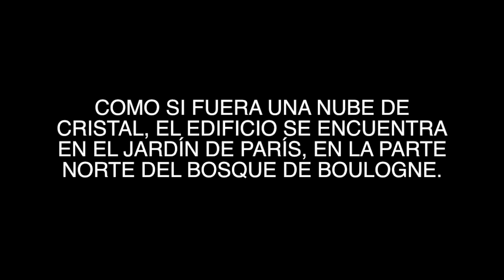Louis Vuitton, La Fundación / Pixel / París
La Fundación abrió al público el 27 de octubre de 2014.
El edificio, diseñado por Frank Gehry, es un sitio dedicado a la creación artística contemporánea francesa e internacional.
Parecida a una nube de cristal, el edificio se encuentra en el Jardín de Aclimatación de París, en la parte norte del Bosque de Boulogne.

La misión de la Fundación Louis Vuitton es fomentar y promover la creación artística contemporánea, tanto en Francia como a nivel internacional. Las colecciones y programas continuarán la tradición de los movimientos artísticos y creativos de los siglos 20 y 21.

La Fundación Louis Vuitton se asocia principalmente con la creación artística en todas sus formas. En el corazón de los espacios, se invitará al público a descubrir la colección permanente compuesta por obras que pertenecen a la Fundación o la colección de Arnault, así como exposiciones temporales - dos al año - y eventos musicales en el auditorio.

Sus terrazas ofrecen unas vistas panorámicas únicas de París y la exuberante vegetación del Jardín de Aclimatación, la inspiración para la arquitectura de Frank Gehry de vidrio y transparencia.

Hoy el equipo de Círculo rojo da cuenta de este fabuloso lugar con las imágenes de Laura Garza y Ulises Castellanos desde París, Francia.